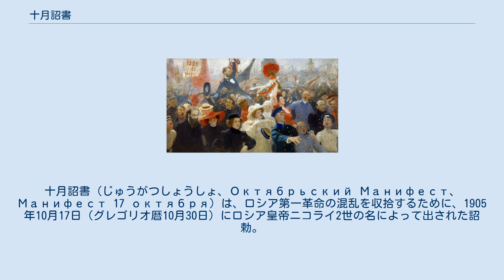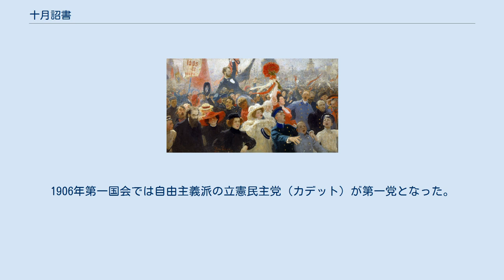十月詔書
セルゲイ・ウィッテ
十月詔書（じゅうがつしょうしょ、Октябрьский Манифест、Манифест 17 октября）は、ロシア第一革命の混乱を収拾するために、1905年10月17日（グレゴリオ暦10月30日）にロシア皇帝ニコライ2世の名によって出された詔勅。
詔書の起草は、セルゲイ・ヴィッテとアレクセイ・オボレンスキーの手による。
正式名称は国家秩序の改良に関する詔書（Манифест об усовершенствовании государственного порядка）である。
十月十七日詔書や、十月宣言ともいう。
 イリヤ・レーピン作「1905年10月17日」 1905年、日露戦争に敗北したロシア帝国では、同年1月9日の血の日曜日事件を端緒として、2月モスクワ総督セルゲイ大公暗殺、6月戦艦ポチョムキンの反乱などの事件が続発した。
さらに全国に騒擾が波及して、10月全国ゼネラル・ストライキが起きた。
この間、皇帝ニコライ2世は、アレクサンドル・ブルイギン内相をして、勅令（いわゆる「ブルイギン宣言」）を発布させた。
しかし、創設を約束された国会（ドゥーマ）の権限に不満を抱く国民大衆は一層、ツァーリ政府に対する不満を増大させ、上述の通り、10月のゼネストを招く事態となった。
 この事態を収拾する上で大きな役割を果たしたのが、セルゲイ・ウィッテである。
日露戦争に反対し主戦派であったヴャチェスラフ・プレーヴェ、ベゾブラーゾフらと対立していたウィッテは、敗戦後、全権首席としてアメリカに赴き、1905年9月5日ポーツマス条約締結に漕ぎ着けていた。
帰国後、ウィッテは首相として事態の収拾に当たることとなる。
ウィッテは、アレクセイ・オボレンスキーとともに十月詔書を起草した。
当初、ウィッテは、ニコライ2世の詔書による事態収拾には反対していたが、自分の意見を詔書に盛り込ませることで詔書発表に最終的に同意した。
ニコライ2世は、起草された詔書に対してツァーリの専制権力を縮小するものとして勅許を渋った。
しかし、ウィッテが自分の意見が通らなければ、首相の任に就かないと皇帝を半ば脅迫し、強引に詔書に同意させることに成功した。
 十月詔書は、ニコライ2世の名で以下の3点を国民に対して約束している。
 十月詔書の公布により、ロシアは立憲制への第一歩を歩むこととなった。
同詔書は、それまでツァーリの専制政治のみを経験してきたロシア国民にとって、憲法の先駆とも呼べるものであった。
 十月詔書発布により、勝利を得たと考えた自由主義者たちは、帝政に対する矛先を収めた。
穏健派は11月「10月17日同盟」（十月党、オクチャブリスト）を結成した他、社会革命党（エスエル）、ロシア社会民主労働党（ボリシェヴィキ及び、メンシェヴィキの両派）は合法的活動の余地を得た。
 一方で自らの専制権力に枠をはめられたニコライ2世は、事態を屈辱的なものと感じていた。
また、皇后アレクサンドラも専制を志向していた。
皇帝は国会（ドゥーマ）に対して幾度と無く拒否権を発動するなどし、選挙法の改正を通じて国会の形骸化を目論んだ。
日露戦争終了後、ツァーリ政府は退勢を挽回し、12月に起きたモスクワ蜂起を武力で鎮圧した後、革命勢力の退潮と、ウィッテの期待通り、自由主義者を中心に十月詔書に賛同する穏健派は国会（ドゥーマ）選挙に備えることとなる。
1906年第一国会では自由主義派の立憲民主党（カデット）が第一党となった。
 ニコライ2世の拒否権行使のため、国会は権限が形骸化し、言論の自由は制限された。